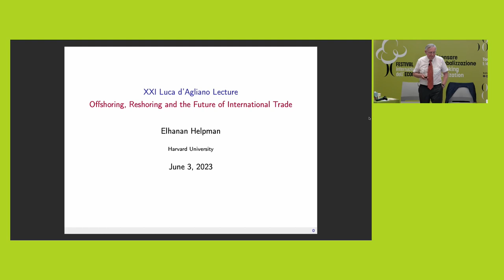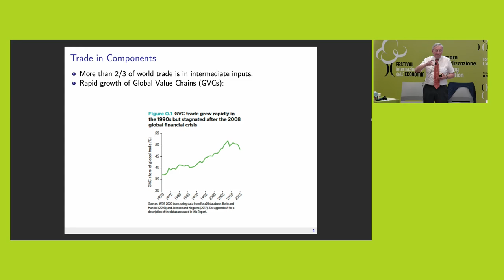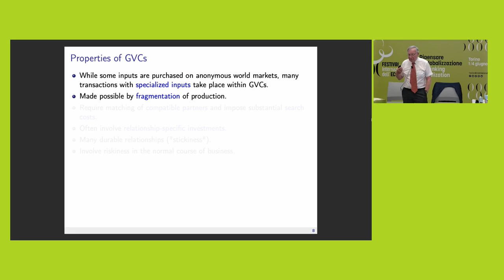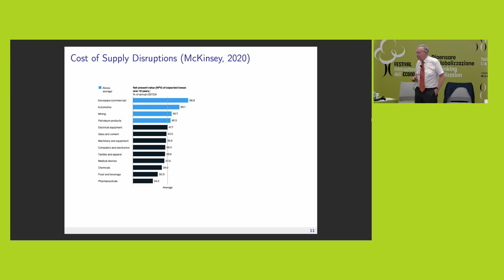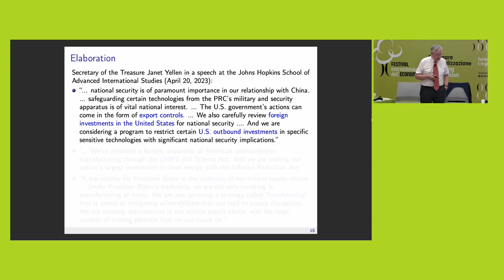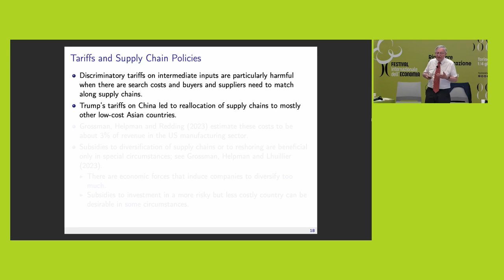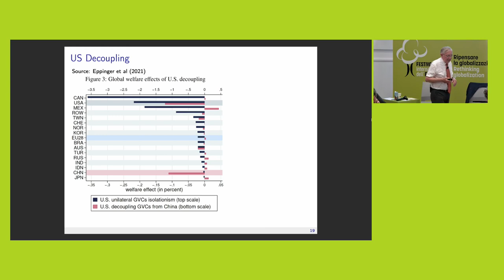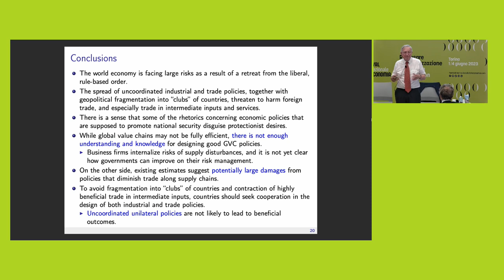Luca D'Agliano Lecture 2023 - Offshoring, reshoring e il futuro del commercio internazionale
Con

Elhanan Helpman, Harvard University

Introduce

Thierry Verdier, Paris School of Economics

Collegio Carlo Alberto - Common room

La pandemia e la guerra in Ucraina hanno attirato l’attenzione sulla vulnerabilità delle filiere produttive globali. Dopo anni di offshoring, è arrivato il momento di fare reshoring? Di diversificare le catene di fornitura? E i governi dovrebbero impegnarsi in politiche attive per promuovere questi obiettivi? Rispondere a queste domande significa far luce sul futuro del commercio internazionale e della globalizzazione.